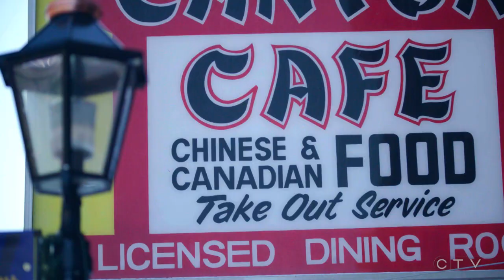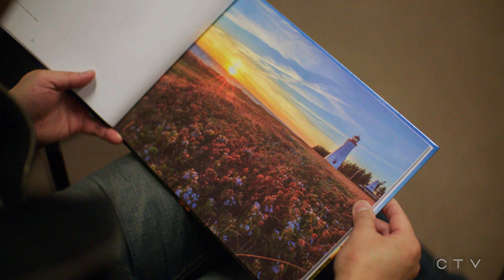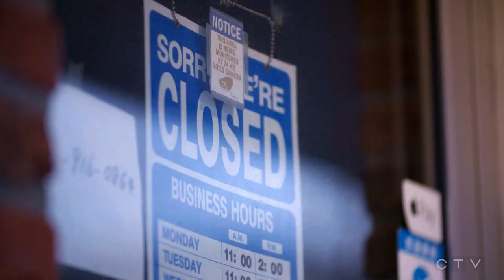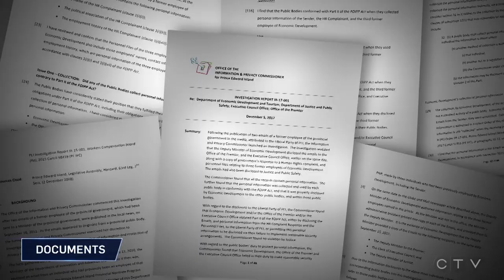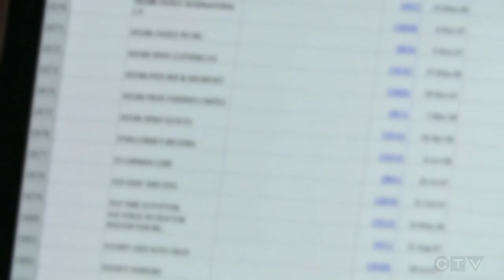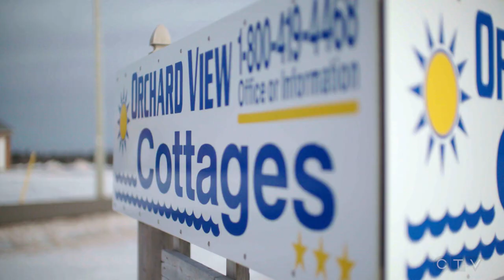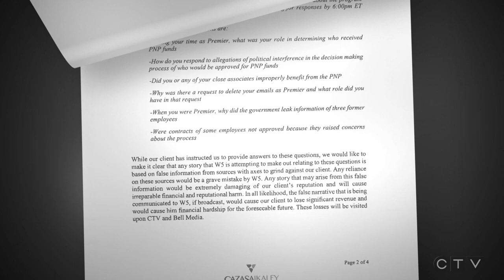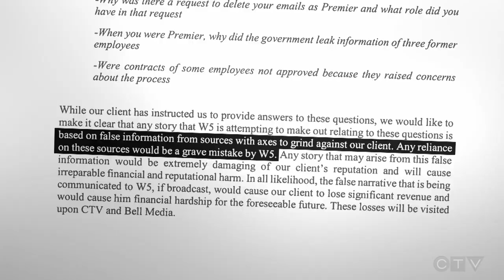W5: Speaking out against a P.E.I. immigration scandal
P.E.I.'s Provincial Nominee Program was created to increase and diversify the province's population, but as W5's Kevin Newman investigates, the program instead created broken promises, empty businesses, and a price to be paid by three whistleblowers.